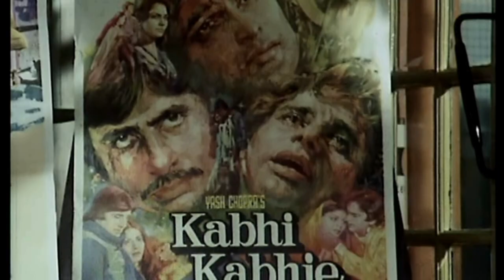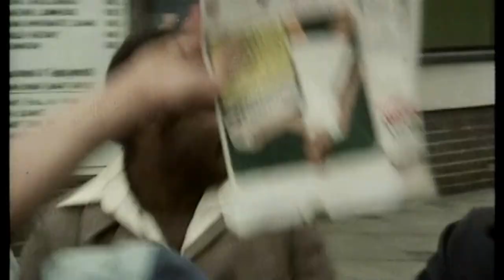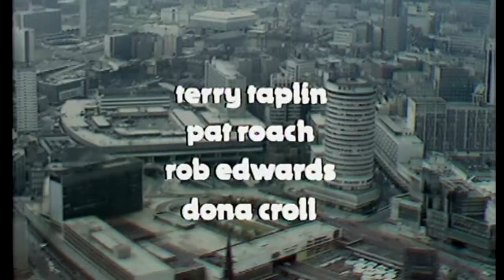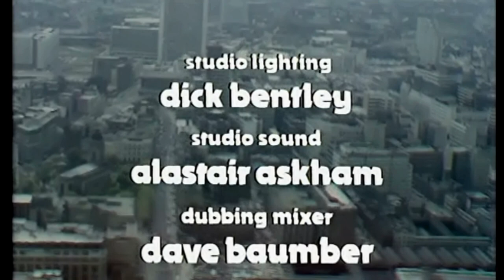Gangsters Incident 4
On the top of a modern skyscraper block, there is a general falling out of friends.
Can John Kline avoid execution at the hands of three gunmen? What is the extent of his partner Dermot Macavoy 's treachery?
Cast
Farrell: - Chris Gannon
Conlon: - Terry Tapun
Fane: - Pat Roach
Dermot Macavoy: - Paul Antrim
Khan: - Ahmed Khalil
Mangit: - June Bolton
Jashir: - Tariq Yunus
Malleson: - Paul Barber
Bryden: - Oswald Lindsay
Hunniford: - Oscar James
Sarah Gant: - Alibe Parsons
Comedian:
Rolf Day
Julie Del Roi: - Marie Dali
Singer: - Ena Cabayo
Anne Darracott: - Elizabeth Cassidy
Rafiq: - Saeed Jaffrey
Kuldip: - Paul Satvender
Gordon Winthrop: - Christopher Benjamin
Miles: - Peter Fontaine
Dr Rai: - Talat Hussain